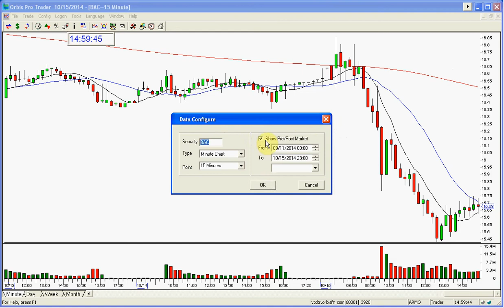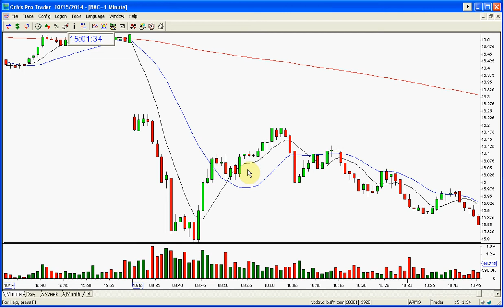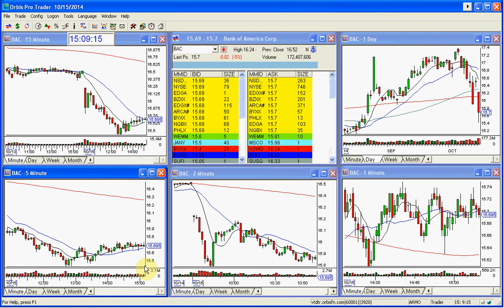BAC PLAY OF THE DAY 10-15-2014